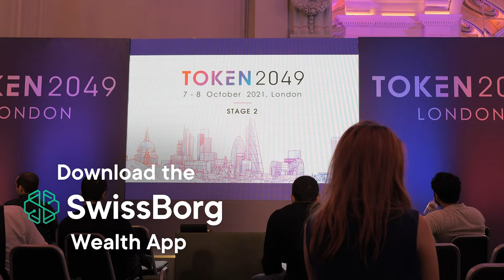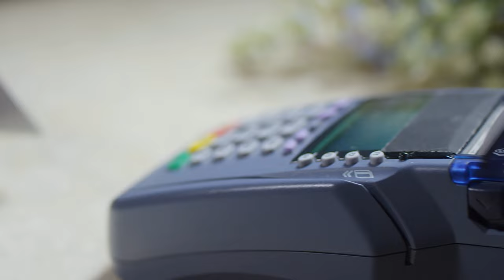How To Be Your Own Crypto VC Fund - w/ Roxana Nasoi, Launchpool Labs | Crypto News | Cryptonites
Roxana Nasoi is the Managing Director of Lauchpool Labs, incubating & accelerating projects within the emerging technologies sector. A Tedx speaker, technologist, and privacy expert with over 10 years experience in growing companies in the digital economy.

Interview Themes:

- Privacy coins
- The importance of Privacy
- Approaching regulation differently
- Building a startup - the Do's and Don'ts
- NFT's and DAO's

TO WIN PRIZES 🎁 🎁

Answer our question of the week in the comment section below for a chance to win a prize:

How do you identify quality projects?

Download the SwissBorg Wealth app invest the smart way today! One app, 5 exchanges with best rates and yields!

Highlights:

00:00 Intro
00:35 Token2049 Trailer
03:21 The difference between public and private data
05:31 The manipulation of data
07:16 More privacy for the individual
10:18 Building an open source system
12:06 Working with KYC providers
14:32 Taking example on NFT and Metaverse projects
16:53 The technology angle & building startups
19:55 How to invest your first $100
21:42 Which Blockchain to choose and why?
23:19 NFT's used as access keys
25:15 Roxana's background